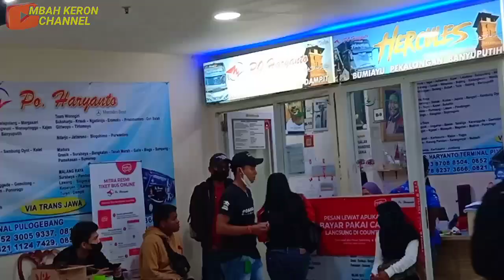ADA APA INI ? PERTAMA KALINYA BUS HARYANTO BUKA SAMPAI TENGAH MALAM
assalamualaikum salam sehat buat sedulur mbah semuanya,pada H-2 lebaran dini hari sabtu 30 april 2022 ada pemandangan berbeda di terminal pulo gebang yang mana biasanya penumpang bus haryanto setelah magrib sudah habis,namun kali ini meskipun sudah dini hari masih banya penumpang yang menunggu sampai delosor-delosor ora jelas ,katanya ora menoro pokok e ora sido lungo,mudik lebaran 2022 lossss ora reweellll